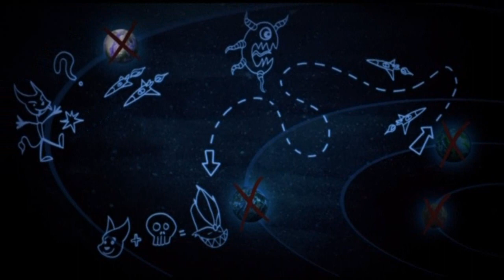Ratchet & Clank Future Tools of Destruction Walkthrough Part 6:Rogar Tournament!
In this video Ratchet and Clank competes in the Rogar Tournament! Thank you and enjoy.